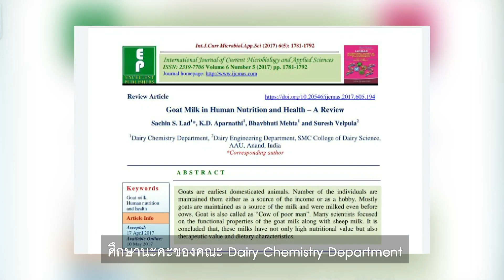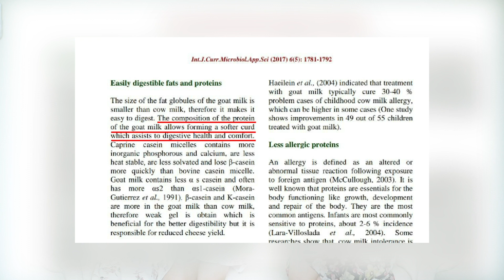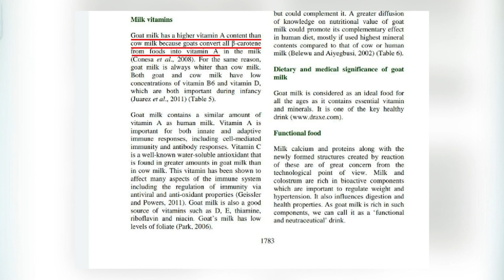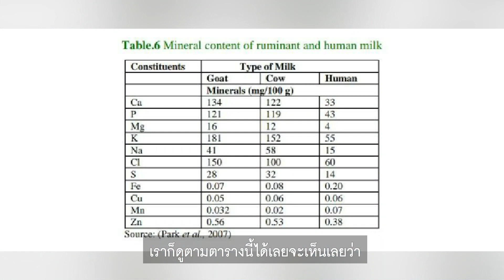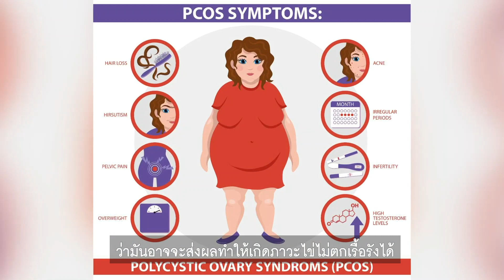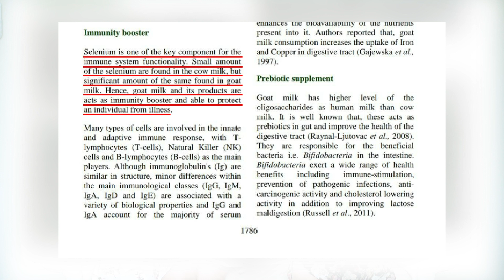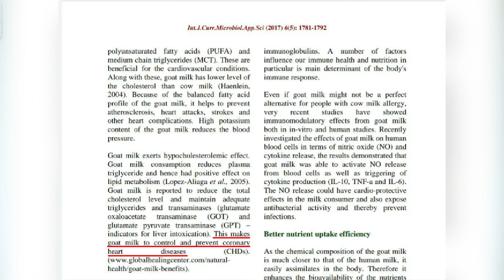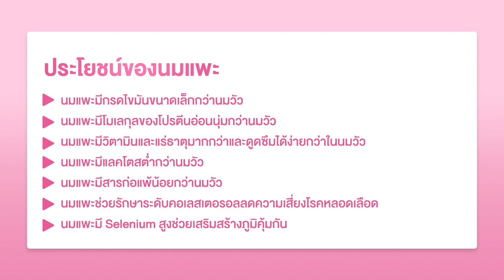Research Talk Ep.4 นมแพะกับนมวัวมีคุณค่าทางสารอาหารต่างกันอย่างไร?